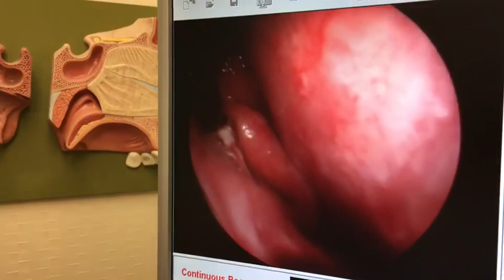In Office Demonstration of Cryotherapy of the nose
In Office Demonstration of Cryotherapy (Freezing) of the nose-painless